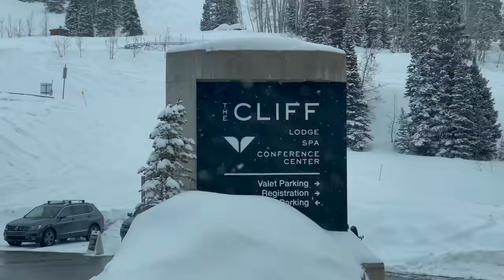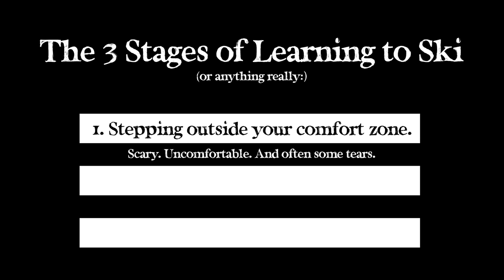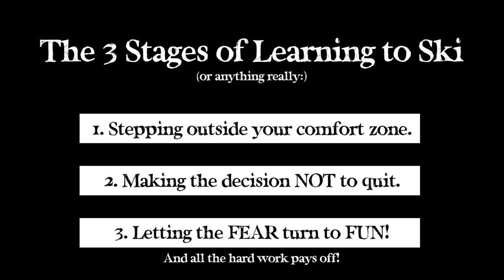Dad Saves His Little Girl! Ski Lessons and Snowboard Routine for Kids and Baby. 8, 6, 3 yrs old.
Every month we have a new exclusive travel deal and this month's is to visit Snowbird Ski Resort just like we did in this video!

We are thrilled to be back in Utah and back in the mountains for some skiing, this year, at Snowbird!

This year will be Cali's first time on the slopes and he was so excited for the snow and his lessons. There were a lot of tears at first, but very soon, we couldn't get him to leave. Manilla made the switch to a snowboard to follow in his dad's footsteps. We're so proud of him for taking the time to try something new. We had great ski instructors all week for the kids and were blessed with lots of fresh powder!

We stayed at the Cliff Lodge and had such a great time staying on property.

Much love,
Jessica and The Bucket List Family

5 YR OLD FREE DIVES THE BLUE HOLE!! /// WEEK 105 : Great Blue Hole, Belize

/// OTHER SKI VIDEOS